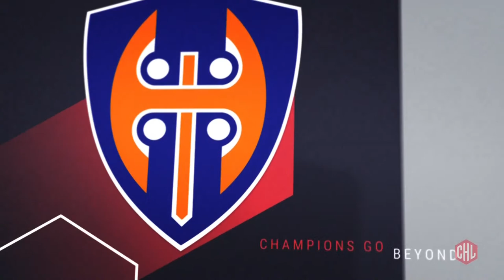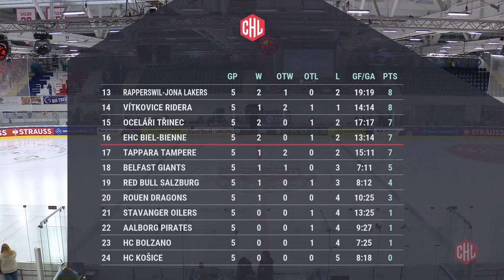Full Match | Red Bull Salzburg vs Lahti Pelicans | Regular Season | Game Day 6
The Champions Hockey League is the competition where the best teams of Europe come to play and compete to be crowned European Club Champion.